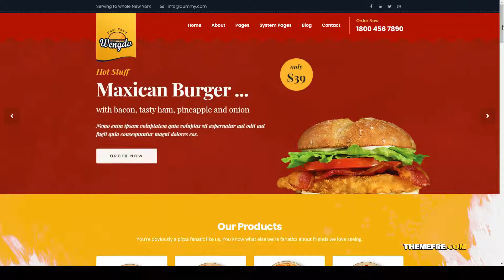Wengdo - Fastfood HubSpot Theme burger 6 Azumi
Layout Responsive

 Tags burger, fast food, hubspot, pizza, red, restaurant